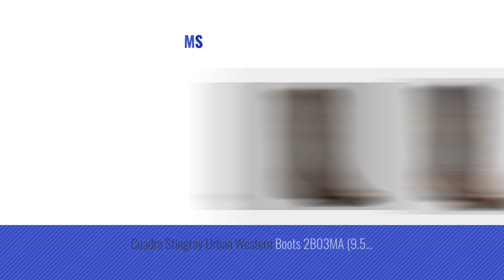Top 10 Cuadra Men Boots [ Winter 2018 ]: Horn Back Crocodile Cuadra Boots (7 D(M) US, Black Cherry)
Black Friday / Cyber Monday Horn Back Crocodile Cuadra Boots (7 D(M) US, Black Cherry) by Cuadra

Black Friday / Cyber Monday Cuadra Men's Full Quill Ostrich Boot, Chocolate Size 11.5 by Cuadra

Black Friday / Cyber Monday Cuadra Lizard Traditional Western Boots (9.5 D(M) US, Brandy) by Cuadra

Black Friday / Cyber Monday Cuadra Cuadra's Smooth Ostrich Western Boots Square Toe (10.5 2E US, Flame Brandy) by Cuadra

Black Friday / Cyber Monday Cuadra Traditional Western Boot Smooth Ostrich (10.5 D(M) US, Black) by Cuadra

Black Friday / Cyber Monday Crocodile Western Cuadra Boots 1B41FY (9.5 D(M) US, L Bone) by Cuadra

Black Friday / Cyber Monday Cuadra Boots Deer Vintage finished 1Y01VE (7 D(M) US, CACAO) by Cuadra